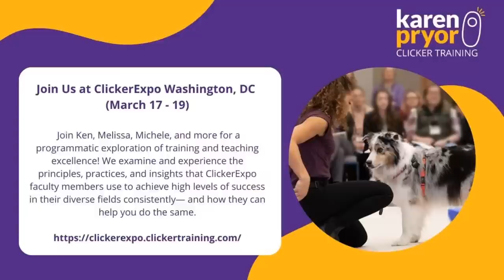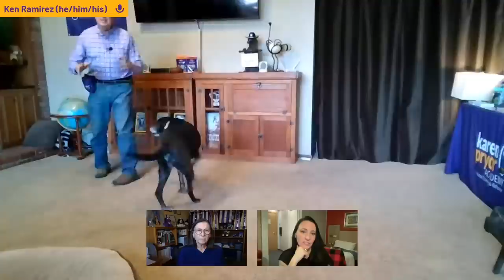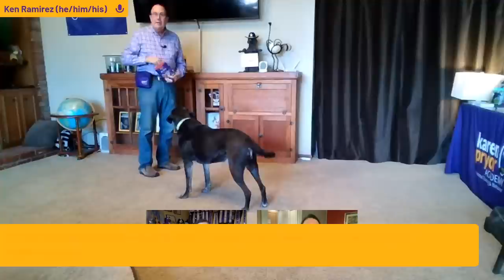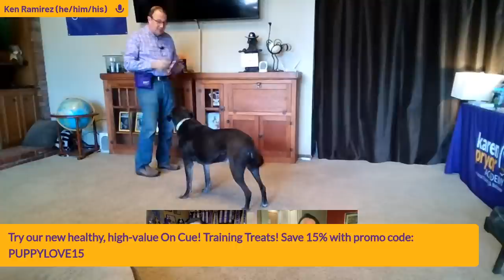Training Working Dogs With Positive Reinforcement • Melissa Millett, Michele Pouliot & Ken Ramirez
Learn how to train working dogs with positive reinforcement, deal with distractions, and the importance of training generalization! Join Ken Ramirez, KPCT’s Chief Training Officer, Melissa Millett, an advanced trick trainer in film and TV, and Michele Pouliot, a pioneer in guide dog clicker training and Canine Musical Freestyle champion, for this free virtual event with real-time training demos, audience Q&A, and more!

Watching on Facebook? Please give us permission to see your name and avatar when commenting by following this